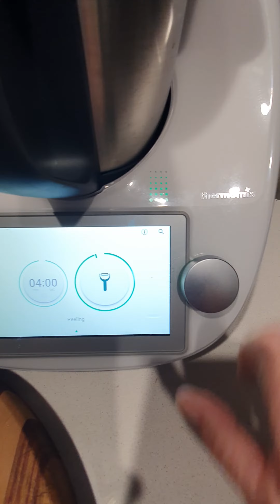Peeling Garlic in your Thermomix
Its so easy to peel garlic with a Thermomix.
If you have a TM5 select 4 minutes/reverse/speed 4 with your Thermomix® Blade Cover and Peeler in position!
3-4 heads of garlic and 600ml water.